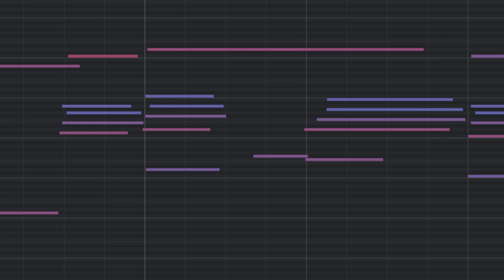Happy Holidays!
Comment if you know the tune!

Just a little something for Christmas! Felt like I had to do something about it!